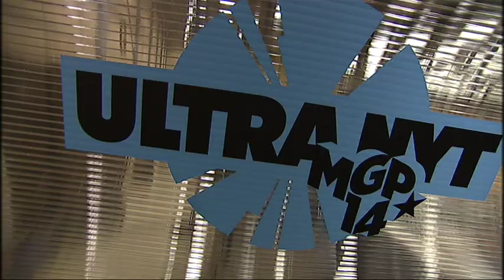15:00 Ultra MGP Nyt